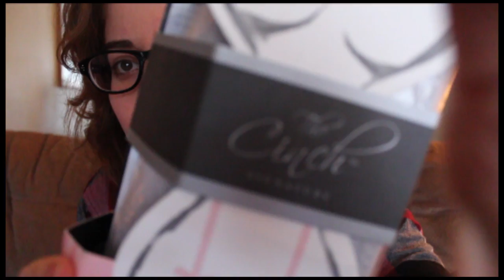A Life Update & Your Questions Answered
And...go!

Also, this is the company that made the wrap I'm giving away if you want to check them out!: